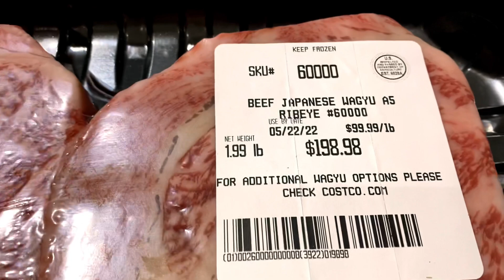Bốn Thế Hệ Quây Quần Lần Đầu Thử Bò Nhật WAGYU Thật Tuyệt Vời Hiếm / Có Lần Thứ Hai.